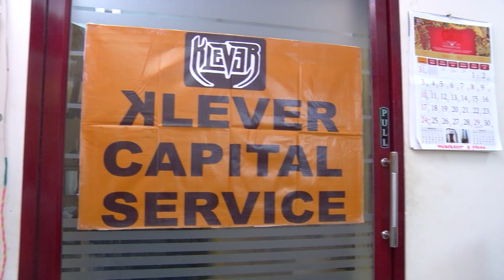Thendral Episode 887, 22/07/2021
After a gap of 9 years, meet Tamil Thulasi, Deepa Prabha, Kalyani & Mohan and all their team again everyday at 9:00 pm, exclusively on VikatanTV YouTube channel. VikatanPrimeTime Thendral ThendralIsBack TTareBack - it is not re-telecast but this time its exclusively on YouTube.

20 years back, in the first week of November 1998, Vikatan Televistas started their journey with a weekly serial Akshaya on SUN TV, every Thursday at 9 pm. It has been 20 years of entertaining you - our audience. We thank you for your support, love and criticism all these years.